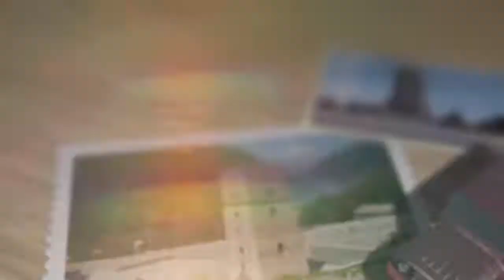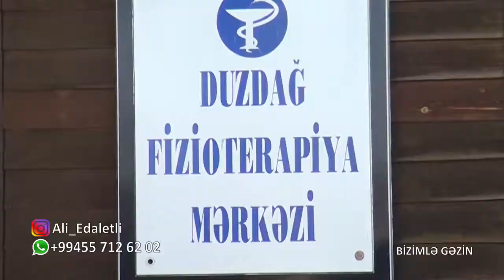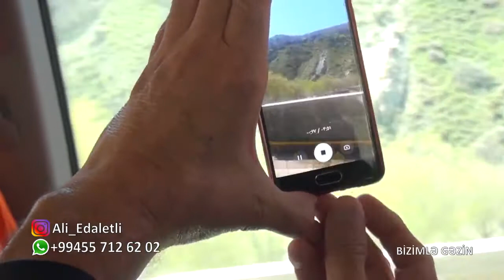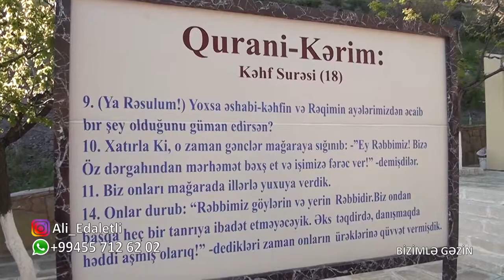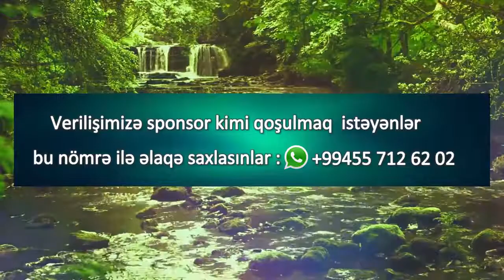Info Tur Naxcivan 2ci Hisse